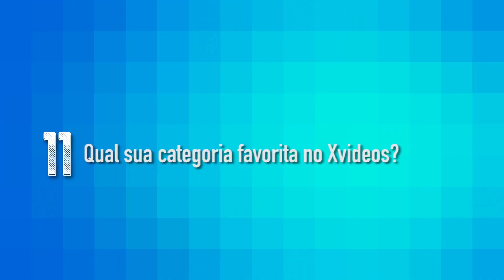Quem sabe mais de RuPaul? ADORE DELANO X FÃ DE RUPAUL (Amy Candy) - Jogação - Põe Na Roda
Quem sabe mais de RuPaul's Drag Race? Uma queen que participou do reality ou uma grande fã do programa? Chamamos a youtuber do canal 2Drag Amy Candy pra competir com com a própria Adore Delano pra saber quem sabe mais sobre! Valendo!!

PRODUÇÃO / AGRADECIMENTOS: Claudia Salgado / Lucas Querino / Vinicius Ciccone